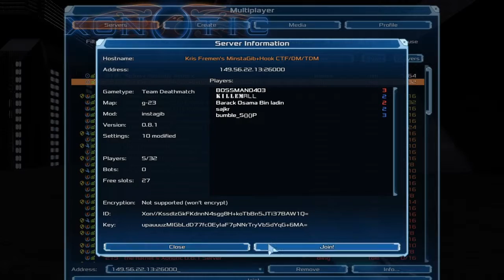Crimson's rage episode (xonotic)